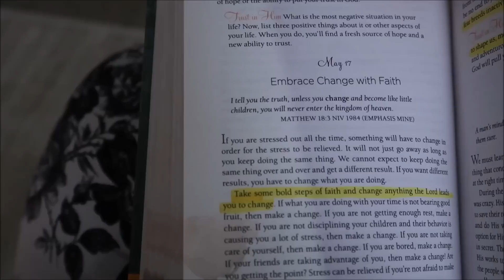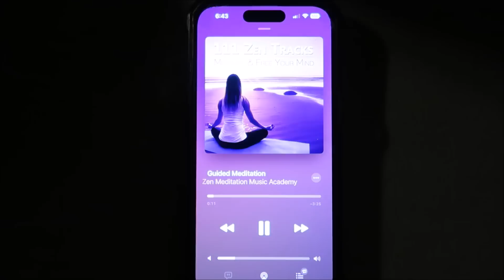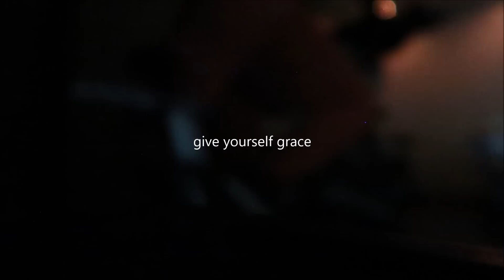VLOG: A Realistic Reset, Getting Out of a Rut, Changing Things Up, Getting Out of My Comfort Zone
Yoga blocks/ Strap
Target sports bra
Target workout leggings
Glass Electric Kettle